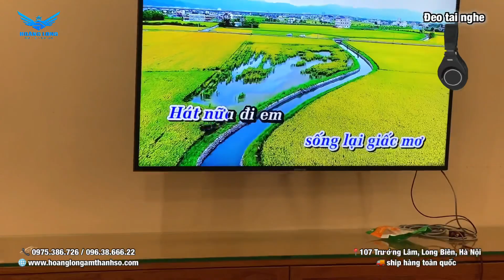Lắp đặt bộ karaoke Loa DX5 hàng chính hãng Weeworld Cho chú Vượng/LH 0975386726 / 0963866622